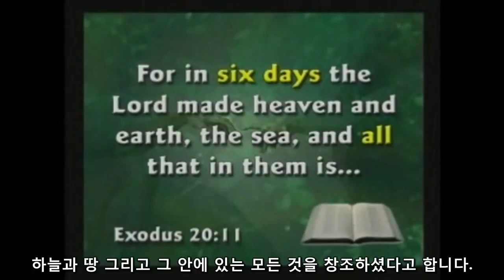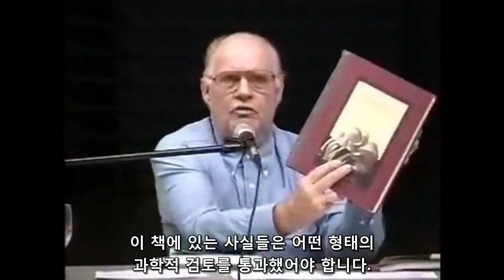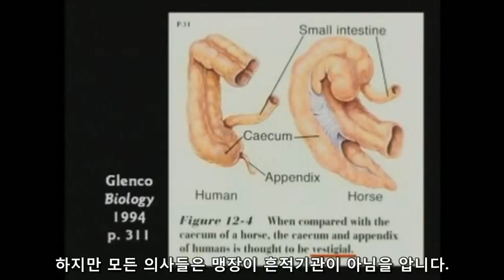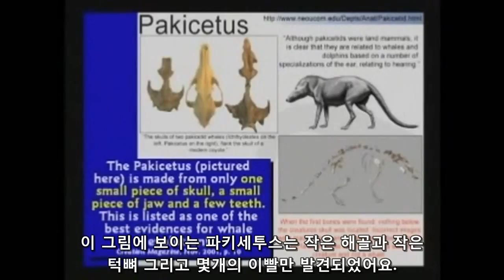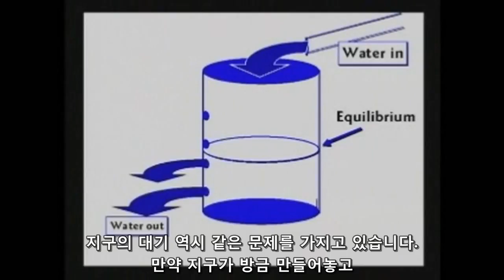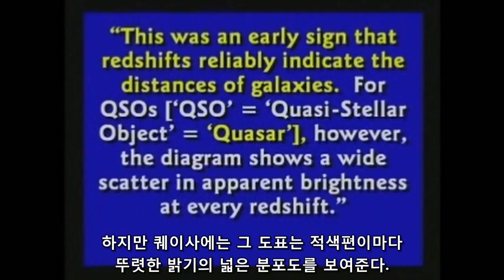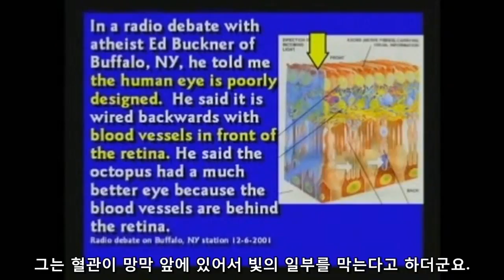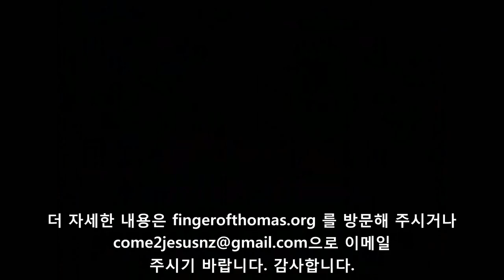BIBLE DEBATE - Creation in Bible - Kent Hovind, R. L. Reisbig, R. Schlieper, J. Strayer (한글자막)